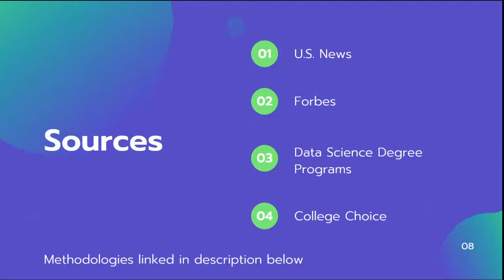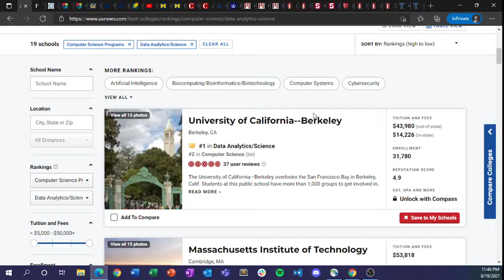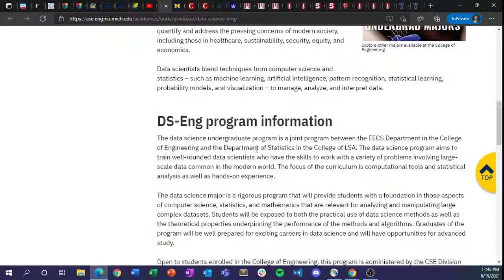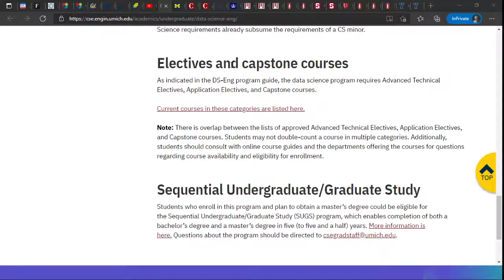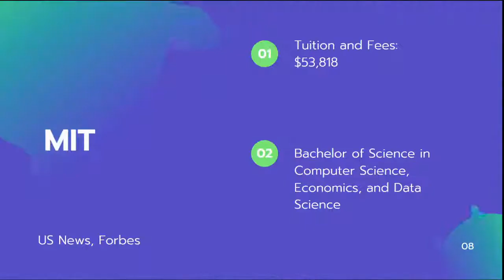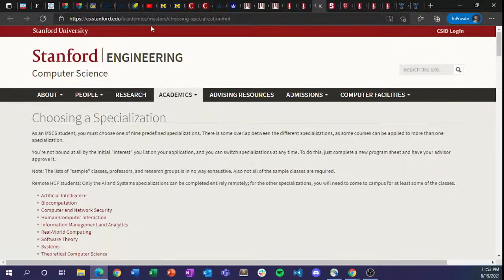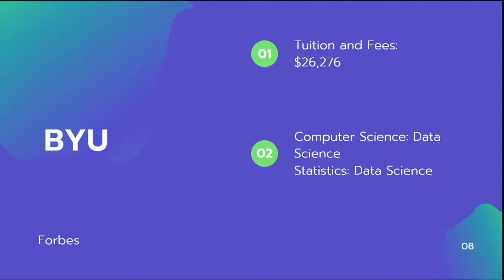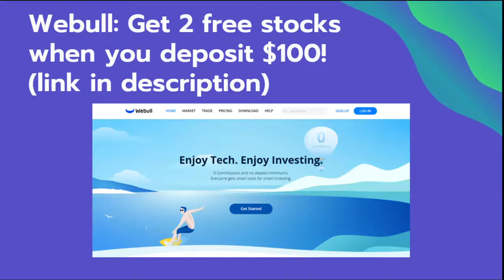Best Undergraduate Data Science Programs for 2021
Follow me on all social media platforms for data science, data analytics, machine learning, AI, and college and career advice content!

Doesn’t explain criteria behind ranking.
Top 10:
1. UC Berkeley
2. MIT
3. Carnegie Mellon
4. Stanford
5. U Michigan - Ann Arbor
6. UW
7. U Illinois - Urbana-Champaign
8. Columbia
9. Cornell
10. Georgia Tech

Not ranked in any order
Harvard
U Michigan - Ann Arbor
Nanyang Technological University, Singapore
Columbia University
MIT
Stanford
BYU

We created this list of the best data science bachelor’s degree programs by reviewing College Navigator to find schools offering this innovative new major. We considered programs in analytics, data science, and business analytics in our list. We then developed a ranking system to determine the top 20 schools offering a data science bachelor’s degree.
Ranking is as follows:
Student/Faculty ratio:
15:1 or less- 5 points
16:1 to 20:1- 3 points
Greater than 20:1- 1 point
Average Net Price:
Less than $15,000- 5 points
$15,000 to $20,000- 3 points
Greater than $20,000- 1 point
Graduation Rate:
Greater than 65%- 5 points
40% to 65%- 3 points
Less than 40%- 1 point
Where there are ties, schools are ranked according to Average Net Price per College Navigator.
Top 10:
1. BYU
2. ASU
3. U Michigan - Ann Arbor
4. N. Kentucky Univ.
5. Arkansas Tech
6. U of Iowa
7. UC Berkeley
8. St. Mary’s
9. University of Evansville
10. Valparaiso University

Top 10:
1. Carnegie Mellon
2. Missouri U
3. Johns Hopkins
4. UC Berkeley
5. Villanova
6. Fairfield
7. U Alabama
8. Penn State
9. Boston
10. Oregon State

Schools from multiple lists:
UC Berkeley 3/4
U Michigan - Ann Arbor 3/4
Carnegie Mellon University 3/4
Columbia University 2/4
MIT 2/4
Stanford 2/4
BYU 1/4